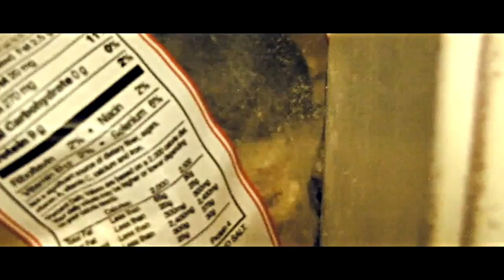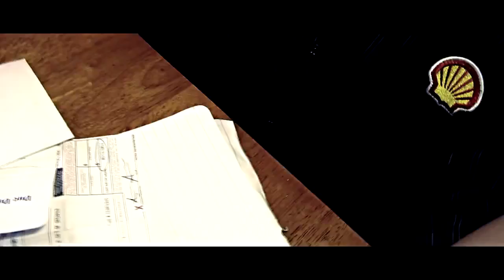Adr0 Till We Got it Made